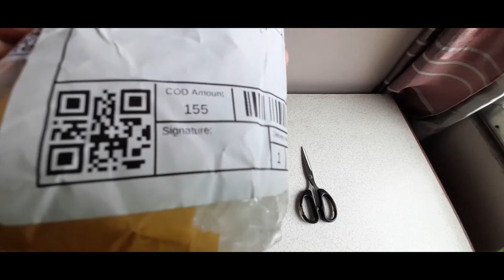NMAX HOOKS / HANGERS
Unwrapping and attaching "plug and play" hooks or hangers -that I bought from Shoppe- to my scooter.